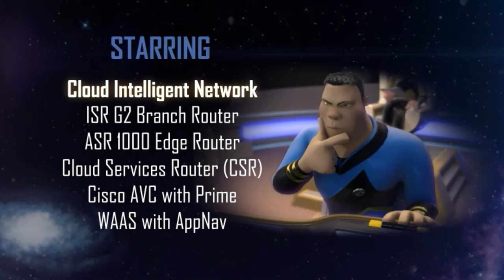Cisco UA "Startech" Animation | Imaginar